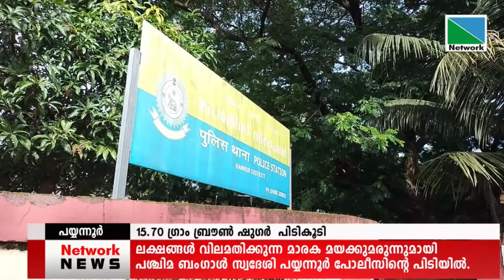ലക്ഷങ്ങള്‍ വിലമതിക്കു മാരക മയക്കുമരുന്നുമായി പശ്ചിമ ബംഗാള്‍ സ്വദേശി പോലീസ് ന്റെ പിടിയില്‍